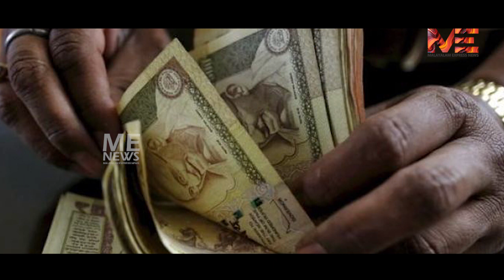60 കഴിഞ്ഞ എല്ലാവർക്കും പെൻഷൻ : കേരളത്തിൽ സാർവത്രിക പെൻഷൻ നടപ്പാക്കണം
60 കഴിഞ്ഞ എല്ലാവർക്കും പെൻഷൻ : കേരളത്തിൽ സാർവത്രിക പെൻഷൻ നടപ്പാക്കണം